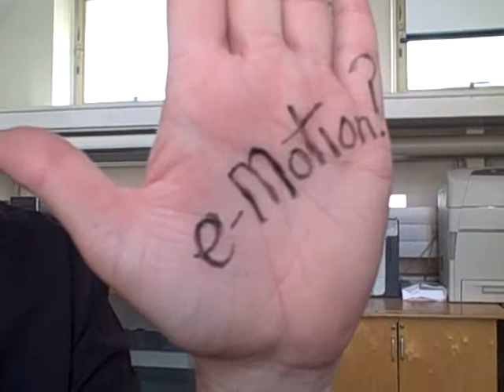e-Motion?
Taking the MadV message meme to ask the question "e-Motion?". How do we feel about online video? What is it contributing to moving image culture?